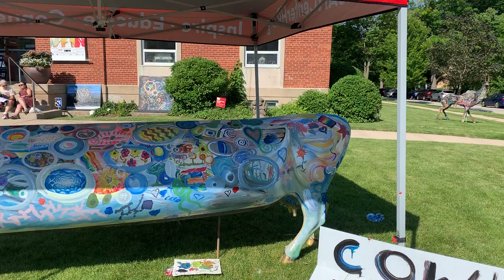Buy the Cow!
We gave the cow a face lift! It's a really unique piece and we're ready to auction it. Text 'buythecow' to 243-725